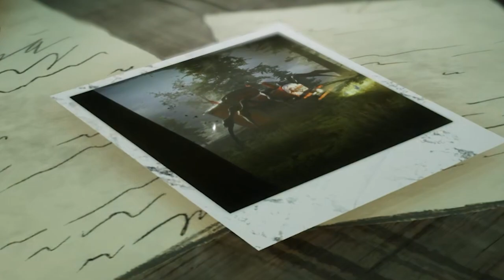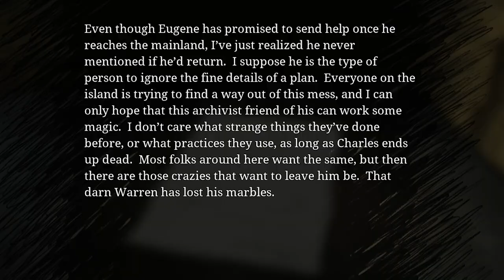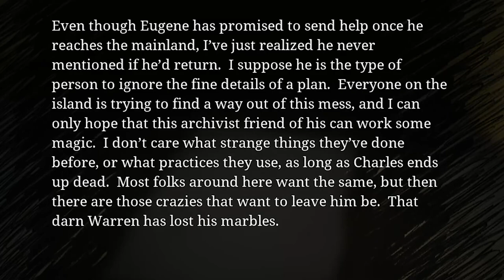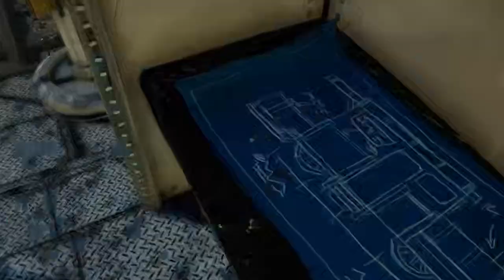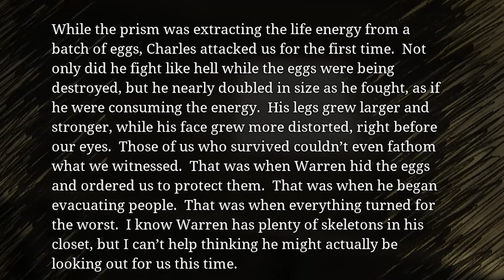IM SCARED OF TRAINS NOW! (and his cult) - Choo Choo Charles Gameplay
HELLOO EVERYONE, sorry for not posting in a while I've been busy lately, but now I'm going to try and post more for you guys and this game just is different and I hated it.

Hope You Guys are Having a Lovely Day/Night, Love Yall!

*LL*